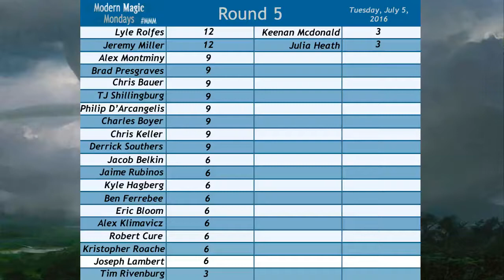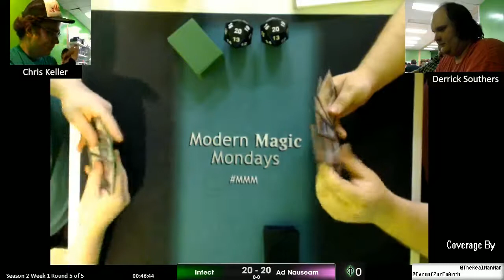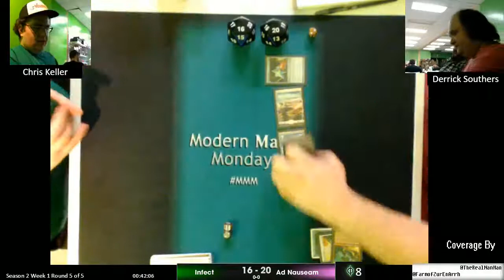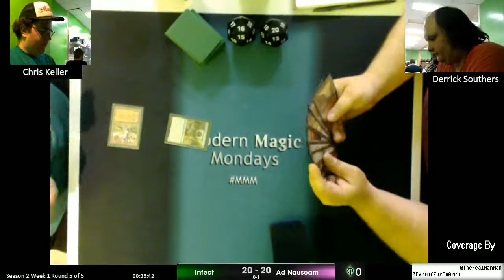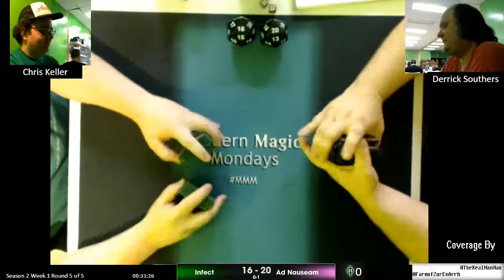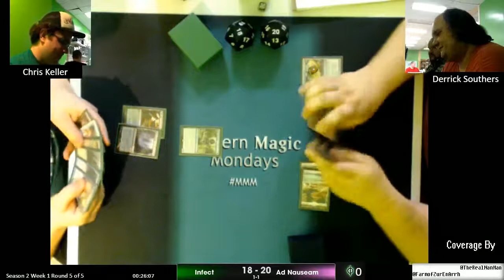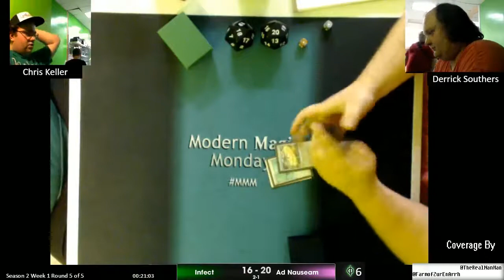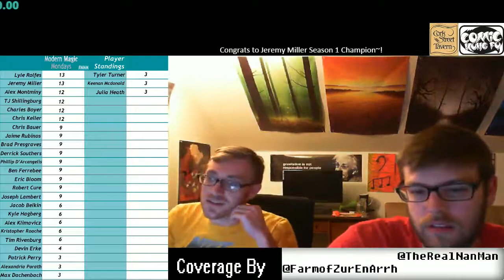Modern Magic Mondays 7/11 Round 5 Infect vs Ad Nauseam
Every Monday at 6:30pm EST we will be live with Monday night Modern coverage over at Twitch.tv/TheRealNanMan